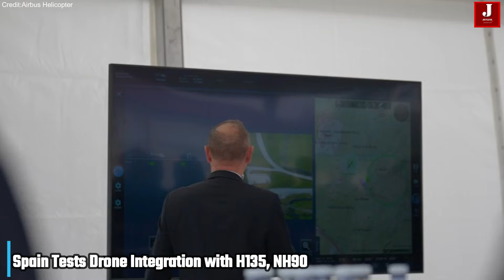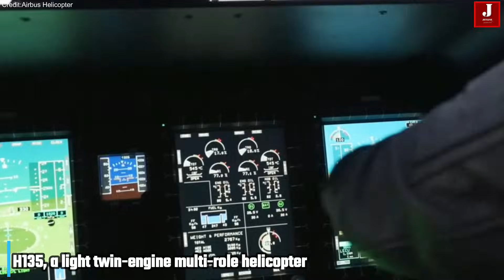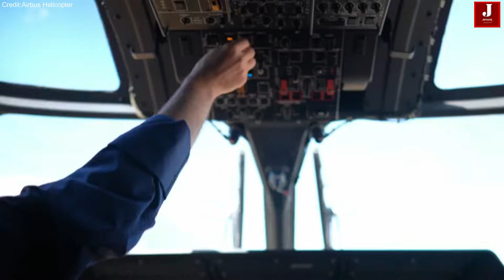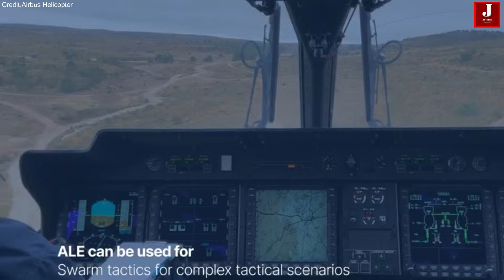Spain Demonstrates Next Level Drone Integration with Military Helicopters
Imagine a future battlefield where helicopters and drones operate as one, gathering intelligence, executing precision strikes, and protecting crews from danger. That future is already taking shape as Spain pioneers crewed-uncrewed teaming, blending human control with autonomous innovation to redefine aerial warfare.

Spain Tests Drone Integration with H135 and NH90 Helicopters

The Spanish Armed Forces have successfully demonstrated drone integration with manned rotorcraft — a major step in the evolution of European defense technology.

Conducted at the Coronel Maté Airbase in Madrid, these trials showcased real-time collaboration between a Spanish Navy H135 ‘Nival’ helicopter and an Airbus Flexrotor UAV.

The H135, a light twin-engine multi-role helicopter developed by Airbus Helicopters, is known for its compact size, agility, and reliability. It features advanced avionics, a Helionix digital cockpit, and exceptional hover performance, making it ideal for surveillance, training, and maritime missions.

During the test, its upgraded communication suite allowed the H135 crew to receive live data and video feeds from the Flexrotor UAV, effectively extending visual range and enhancing situational awareness without entering high-risk areas.

NH90 and Q-SLAM-40 Integration for Precision Strikes

In a separate trial at Chinchilla, the Spanish Army tested the integration of Arquimea’s Q-SLAM-40 loitering munition system with the NH90 helicopter — a leap forward in smart strike capability. Check our books :